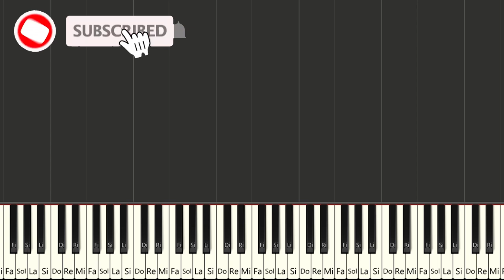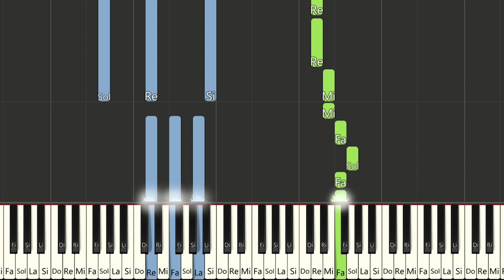Elefante - De la Noche a la Mañana | Instrumental Piano Tutorial / Partitura / Karaoke / MIDI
Aquí tenéis el tutorial de cómo tocar Elefante - De la Noche a la Mañana con la partitura , el vídeo y el MIDI